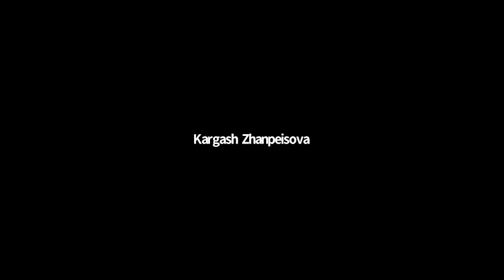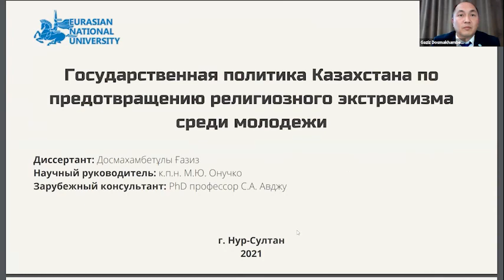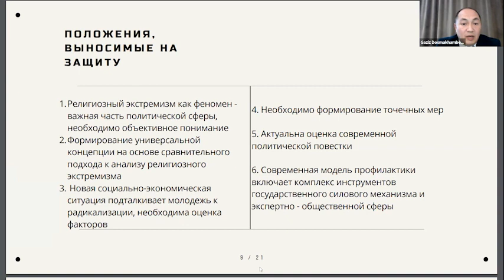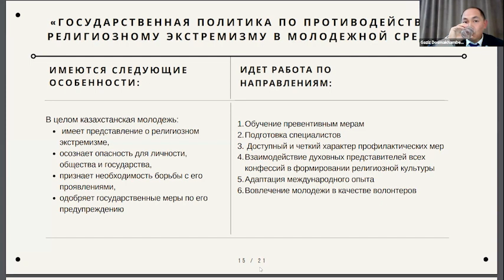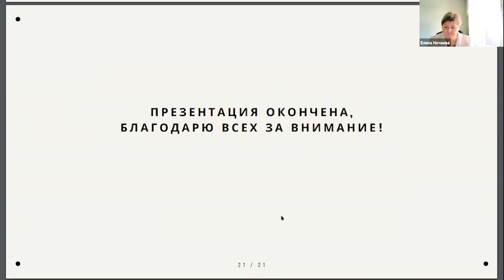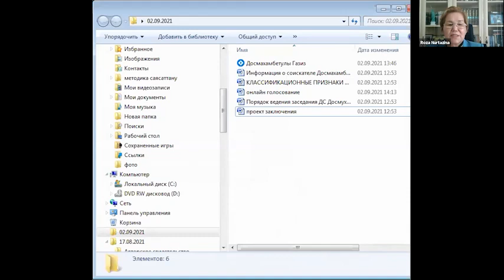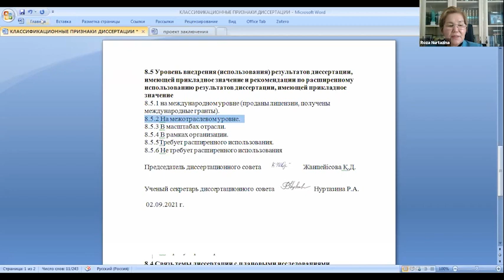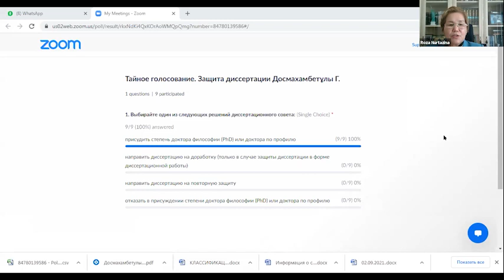Защита диссертации PhD Досмахамбетулы Г.